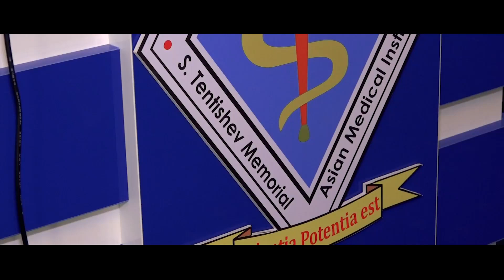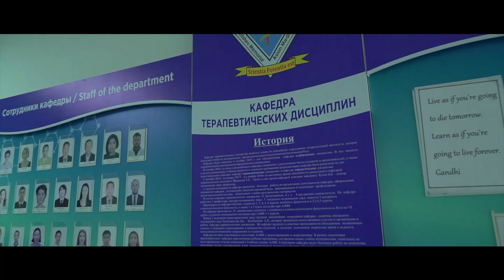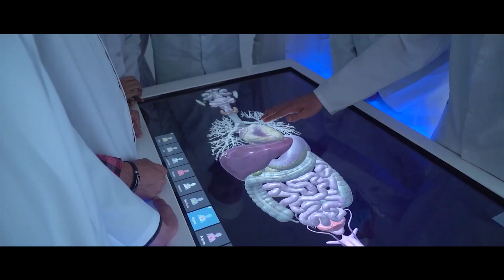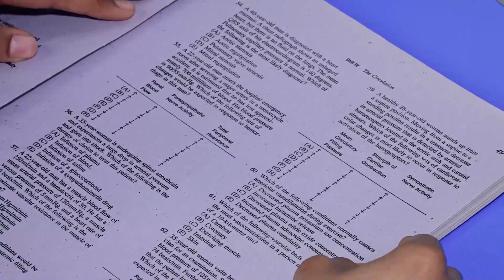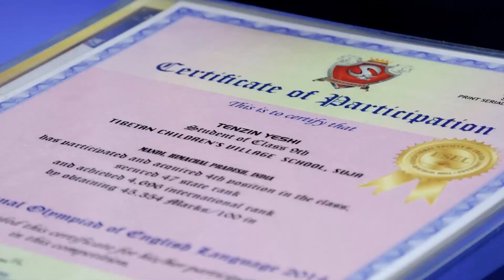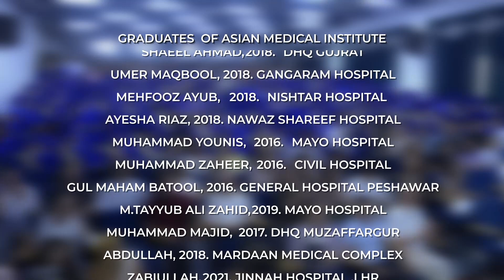S.Tentishev Memorial Asian Medical Institute A Short Documentary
The Asian Medical Institute is a beacon of knowledge and healing, nestled in the heart of Asia. Established in 2004, it stands as a testament to the power of education and the potential of medical science⁴.

This prestigious institution, located in Kant, Kyrgyzstan, is recognized by the World Health Organization, National Medical Commission, and other international medical organizations⁴. It is a place where students from all over the world come to learn, grow, and contribute to the field of medicine.

The Asian Medical Institute is not just a place of learning, but also a place of innovation and progress. It hosts various events like the student olympiad "Battle of Dentists 2024", dedicated to the 85th anniversary of KGMA named after I.K. Akhunbaev¹. It also conducts master classes on orthopedic dentistry and workshops on ECG interpretation¹.

The institute is committed to fighting global health issues, as evidenced by its observance of World Obesity Day¹. It also carries out career guidance work in schools, shaping the future of medicine by inspiring young minds¹.

In essence, the Asian Medical Institute is more than just an educational institution. It is a community of dedicated learners, educators, and healers, working together to create a healthier, brighter future for all. It truly embodies the spirit of medical science and education.